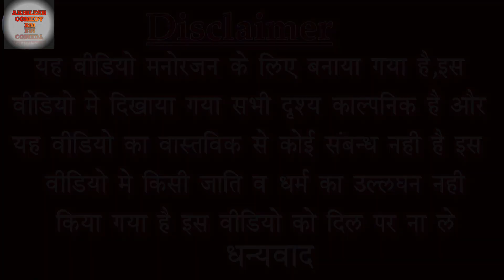awadhi | Gonda kai gunadai | गोंडा कै गुंडई |@Akhileshcomedyrm | Awadhi comedy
Awadhi comedyBhoot wala cartoonComedy videoGunda wala videoKafilaGangsterManimerajvinesR2h new video 2023awadhi comedy videoawadhi comedy videosbhoot ki kahanicome play with megadi wala cartoongangster hip hopgangster musicgangster raphorror storiesmani meraj comedymani meraj ka comedymani meraj vinesr2h new videoround2hellround2hell new videosanjay yadav comedy